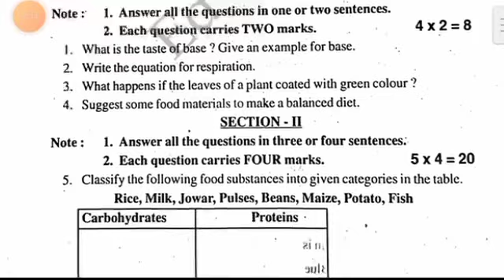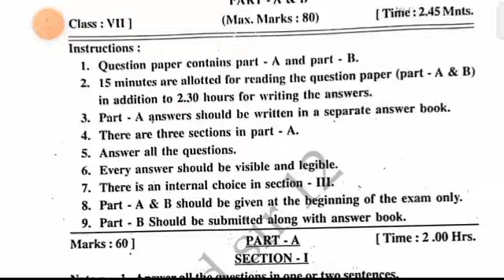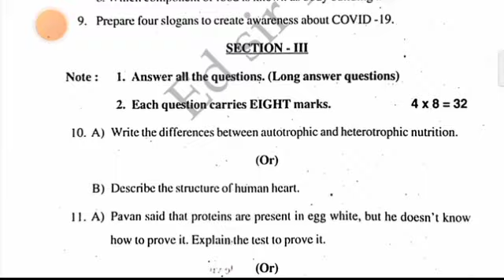Ap Sa1 7th class general science question paper and answer 2023-24|7th sa1 ps&ns question paper2023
Ap 7th class general science sa1 question paper 2023-24|7h class sa1 ps&ns question paper 2023 with answers

7th class sa1 general science question paper leak 2023 latest
7th class sa1 general science question
7th class general science sa1 question paper 2023
sa1 exam question 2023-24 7yh class general science
7th class sa1 science question paper 2023
7th class sa1 general science question paper
7th class sa1 question paper general science